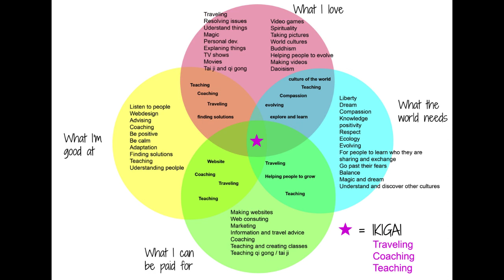Find Your Purpose |IKIGAI |Hector Garcia & Francesc Miralles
Learn how to find the purpose of your life? Ikigai consists of two words, Iki which means Life and Gai meaning worth; the worth of your life. A purposeful thing that you can do daily without fail; the thing that you love to do, that you are good at, that the world needs and that for which you can be paid for. By following your Ikigai you can fetch unlimited liveliness anywhere anytime.
Well, in this video, we also share with you the four secrets behind living a happy and purposeful life as per the residents of Okinawa, an island in Japan with the most centenarians in the world:

1. Slow down and relax. Leave the urgency behind.
2. Eat until you feel 80% full. Regularly exert your body in low-intensity exercise.
3. Laugh more. Surround yourself with good friends who live joyfully for a purpose.
4. Throw yourself into your passions as if it was the most important thing in the world.

You may refer the book Ikigai written by Hector Garcia and Francesc Miralles for getting detailed idea of the Japanese secret to a long and happy life. You may bring meaning and joy to every day with Ikigai.

Queries solved:
1) How to find the purpose of your life.
2) Secret of fetching unlimited liveliness anywhere anytime.
3) How to discover worth of your life.
4) How to enjoy your work till last breath.
5) Four secrets to live happy and purposeful life.

Also share your experience and help us to provide you with more content of your interest each week!

japanese secret to long and happy life Hector Garcia and Francesc Miralles formula for happiness find your purpose Ikigai self help book how to find your purpose